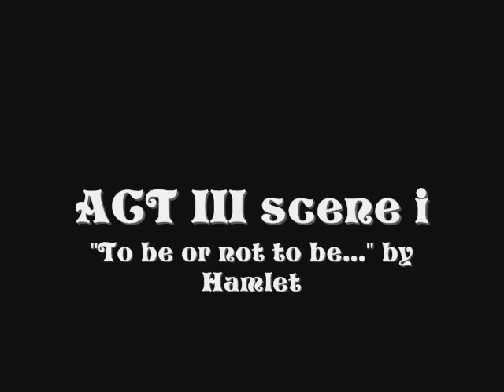Avoyelles High Hamlet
Hamlet